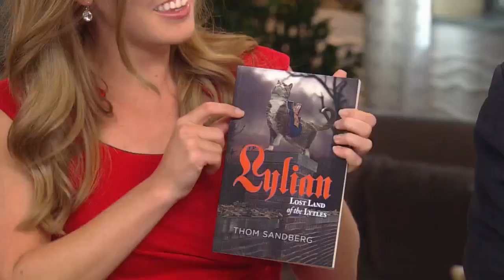Local Author Features Lake Harriet Elf Tree In Recent Work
Local author Thom Sandberg used the elf tree at Lake Harriet, home of “Mr. Little Guy,” for his new book “Lylian: Lost Land of the Littles,” Jason DeRusha and Kylie Bearse report (3:29). WCCO Mid-Morning – Aug. 15, 2016